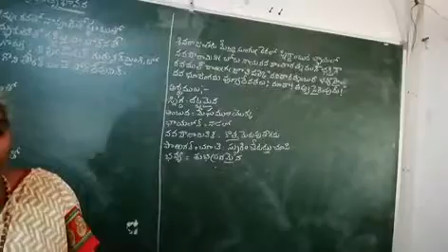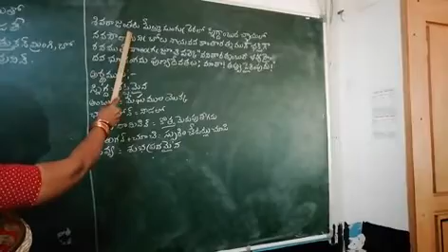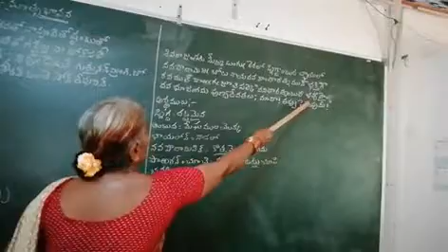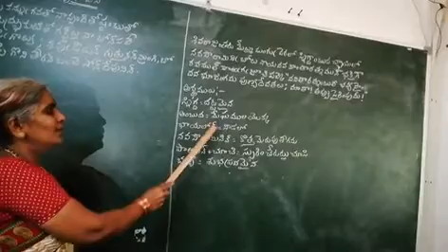May 15, 2020